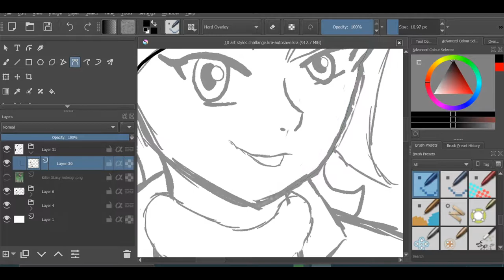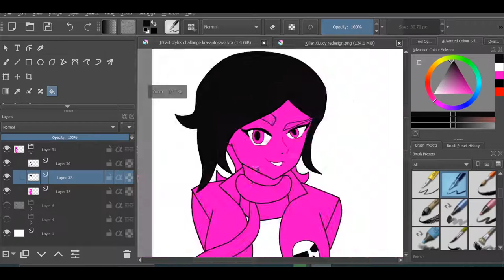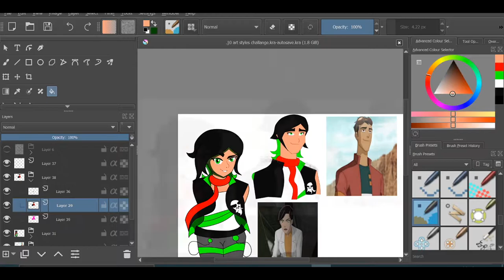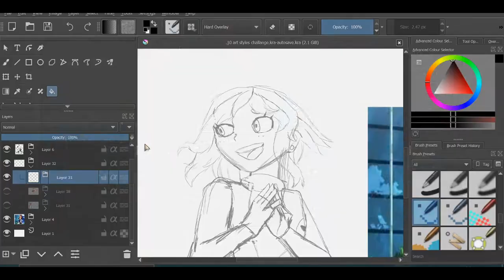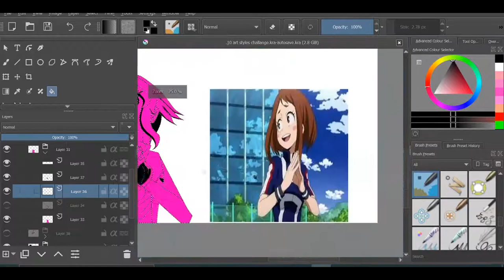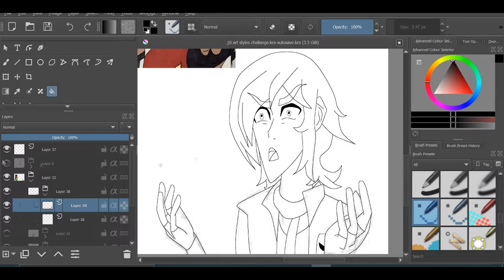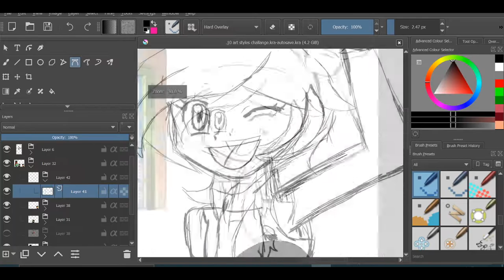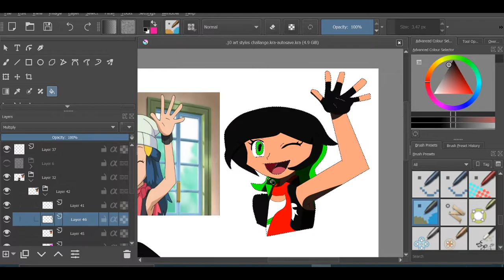5 Artist Style Challenge